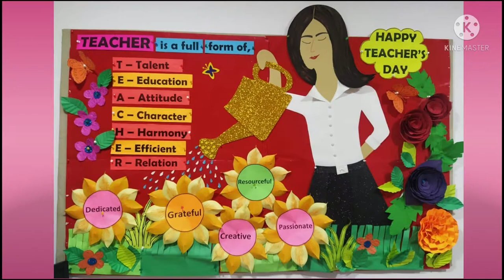Baroda High School, Alkapuri, Morning Shift, Teacher's Day Celebration